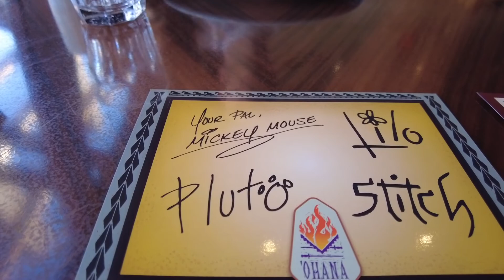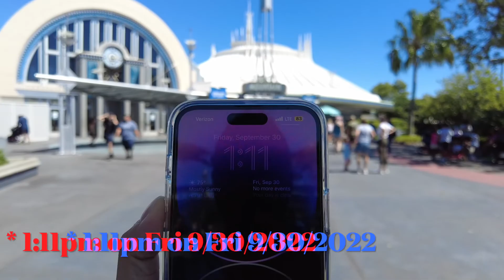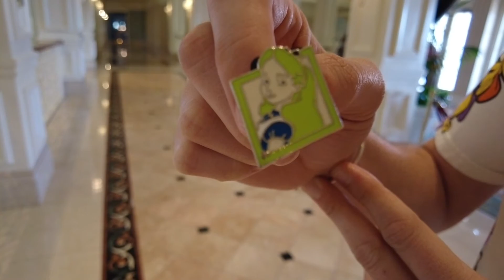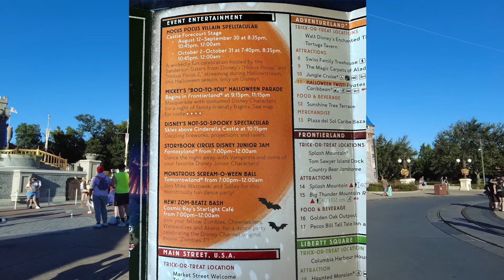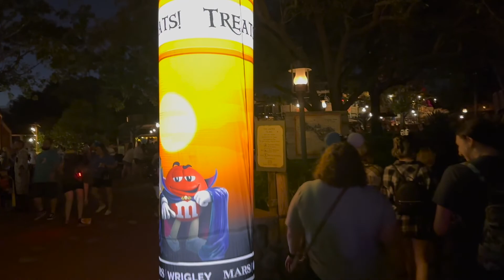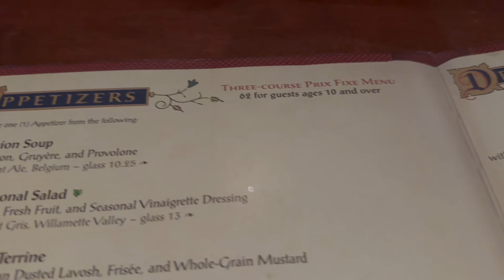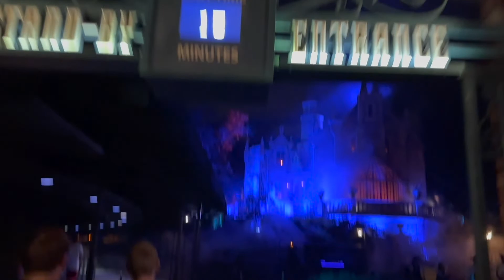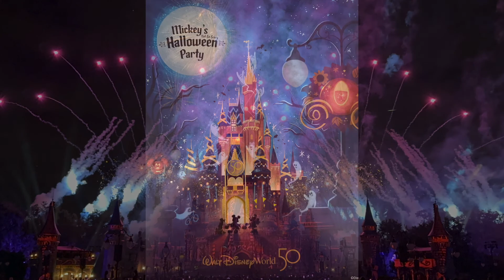Disney World AFTER Hurricane Ian | Ohana Character Breakfast | Mickey's Not So Scary | Be Our Guest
A Full Day at Walt Disney World after Hurricane Ian!

Ohana Character Breakfast
Magic Kingdom
Mickey's Not So Scary Halloween Party
Fireworks
Parade